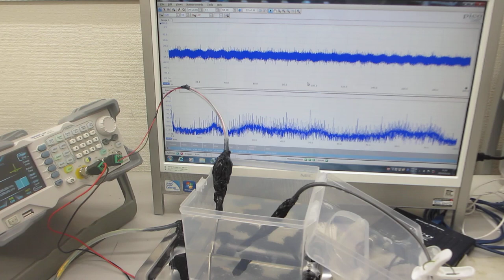超音波発振システム（25MHz 2ch 200MSa/s）